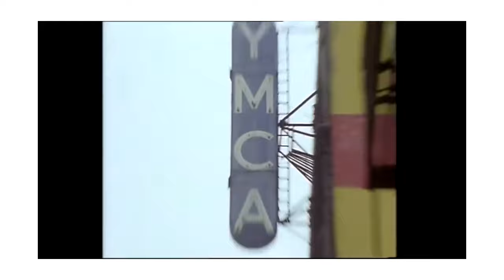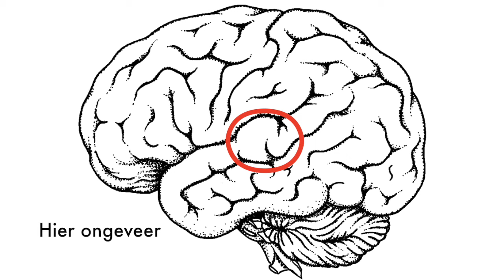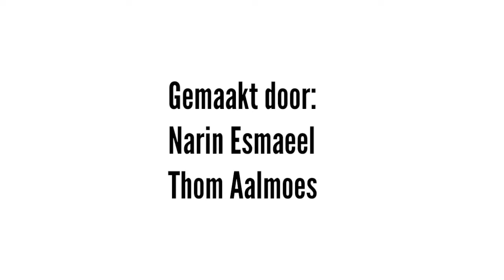Oorwurm - waarom blijven sommige liedjes zo hangen?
Popliedjes staan er vaak bekend om 'catchy' en lekker meezingbaar te zijn. Toch blijven niet alle liedjes je zo bij als andere en zijn er sommige die je écht niet meer uit je hoofd krijgt.Thom Aalmoes en Narin Esmaeel doken in de wereld van de oorwurm en zochten uit waarom het ene liedje blijft hangen en het andere niet. Meer info